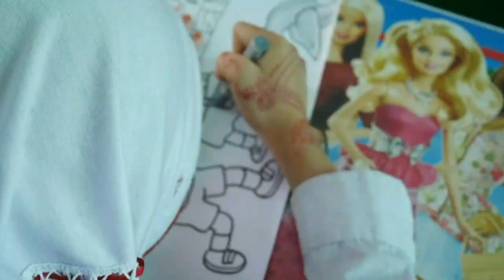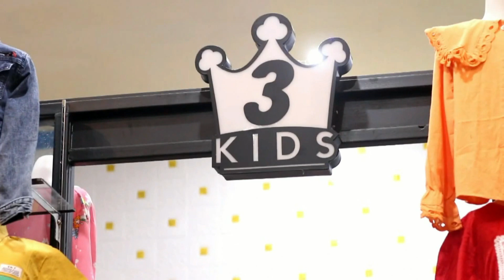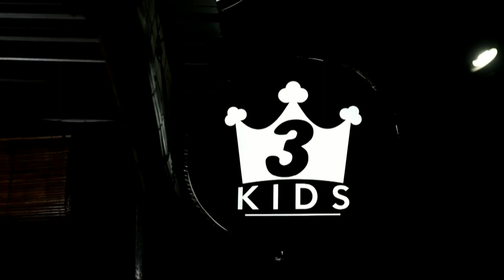DARI BERBURU BAJU BARU HINGGA IKUTAN MENGGAMBAR ( EPISODE #1320 )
Tetap ikuti terus yah perjalanan kita setiap hari